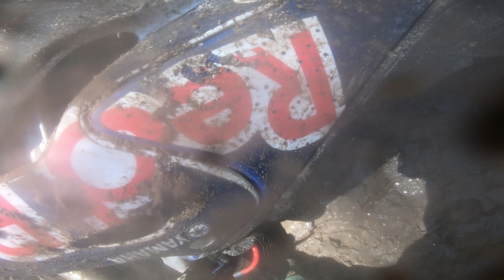OFF ROAD Tisovec 2018 / Decák34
OFF ROAD v podaní motorkárov.